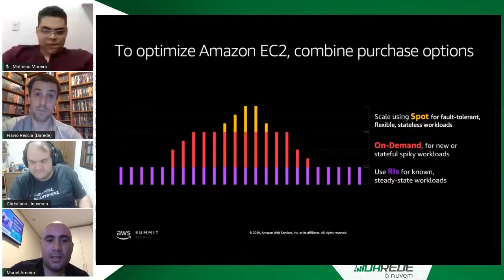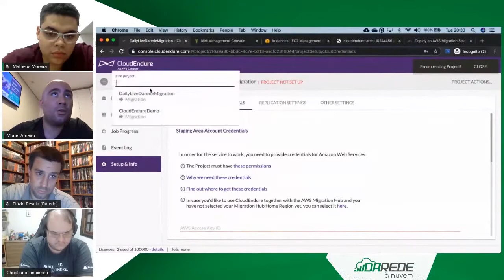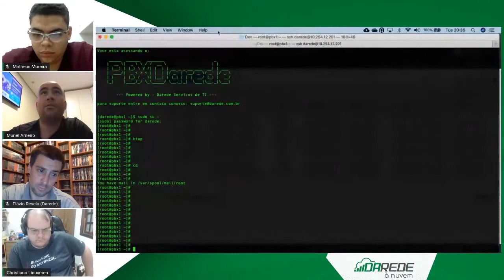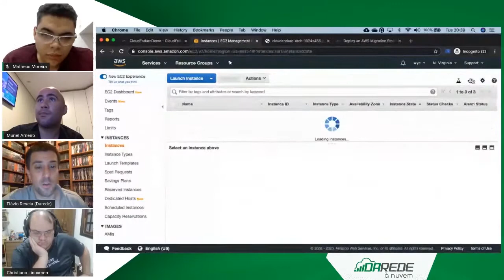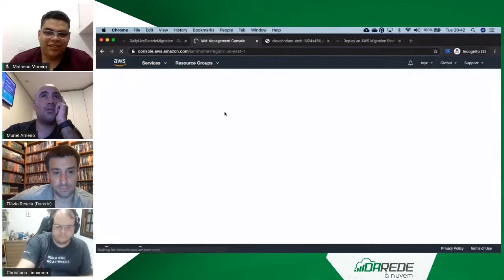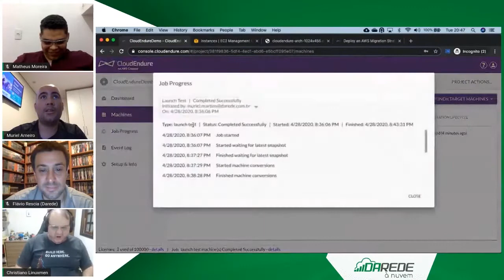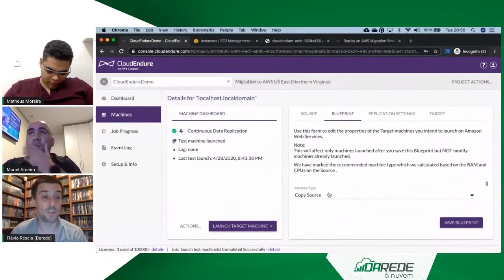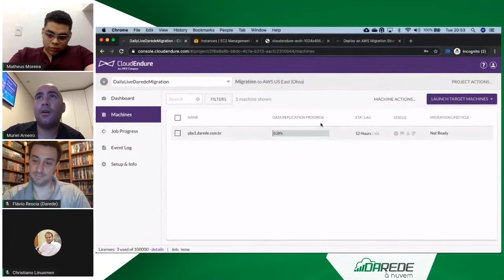Como funciona Cloud Endure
Flávio Rescia convida Muriel Arneiro para explicar como funciona Cloud Endure.